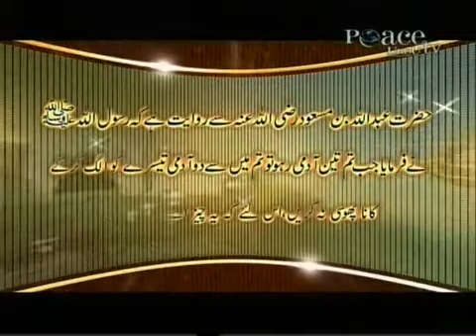(53) Islamick Hadees in Urdu&Hinde Language.flv